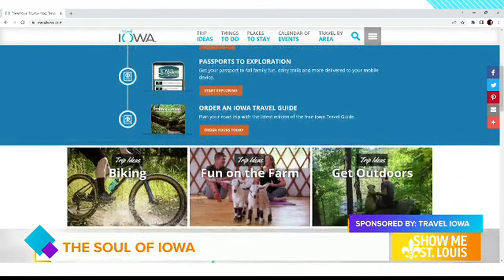'The Soul of Iowa' digital content series offering new perspective through the lens of a drone camer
Team behind several viral drone videos, Rally Studios, makes Iowa the backdrop for latest hit production, touted as the biggest flythrough the world has ever seen.